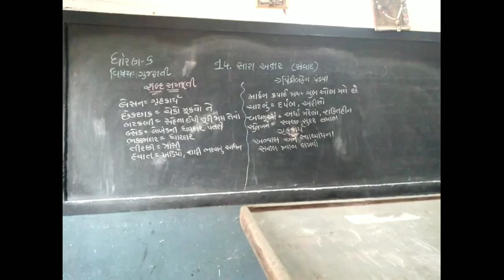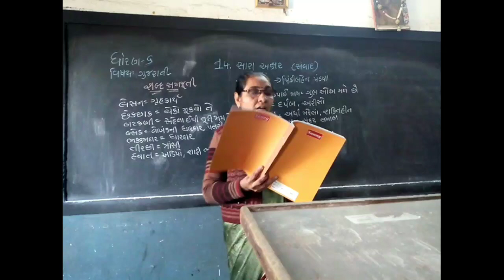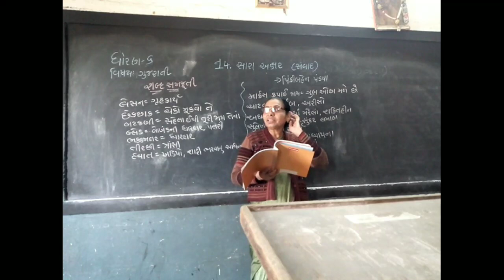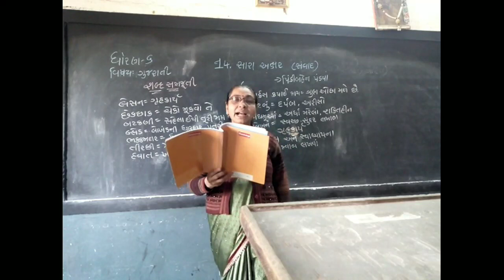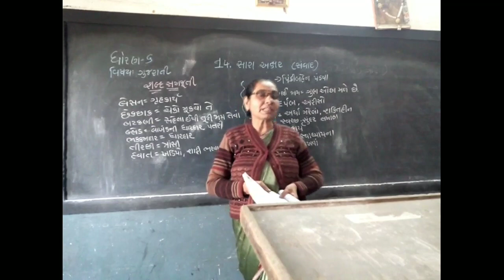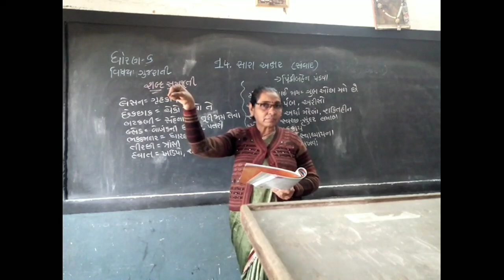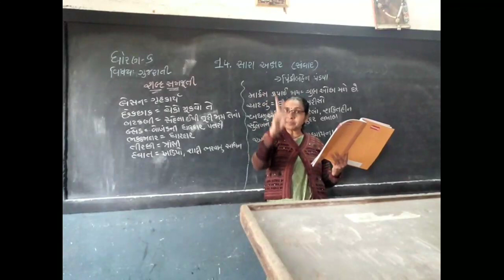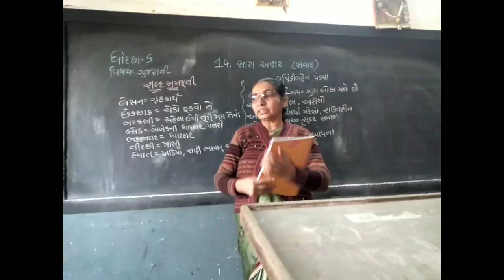STD-6 Gujarati Lesson-14 Part-2 Sem-2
ધોરણ-૬ ગુજરાતી પાઠ-૧૪ સારા અક્ષર ભાગ-૨ સેમ-૨